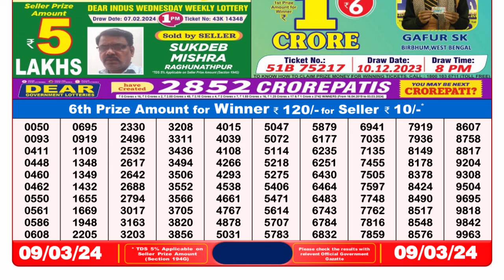🔴Dear Lottery Sambad Live 8pm today 09.03.24 Nagaland State Lottery Result